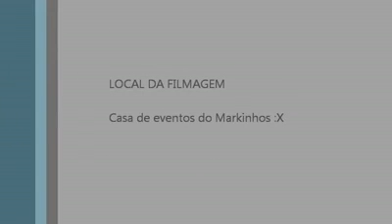Pako e a Goiaba - Adestramento , Passeios e Dog Care